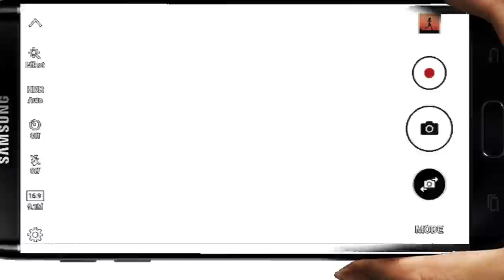MOBILE FAMILY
A SHORT MOVIE PRODUCED BY KIDS RUNWAY TEAM ...Which shows today's scenario of our families ..and shows us our responsibilities towards our kids ...
A must watch & share short movie for bringing a change in our daily routine.